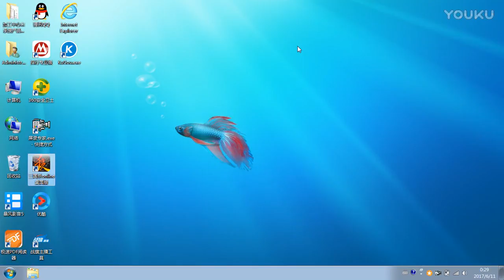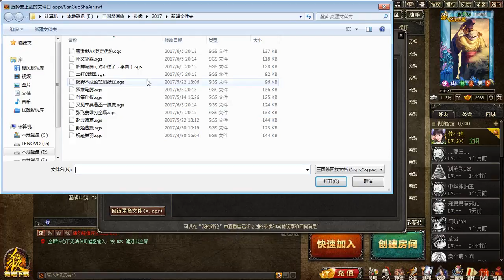蓝烟三国杀国战 曹洪献弩助魏 老板工资破冰 超清